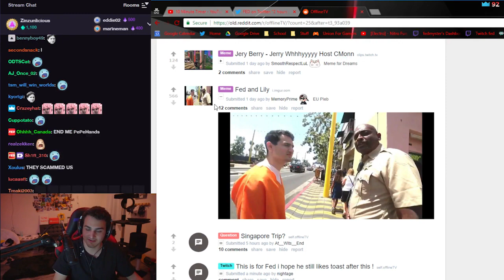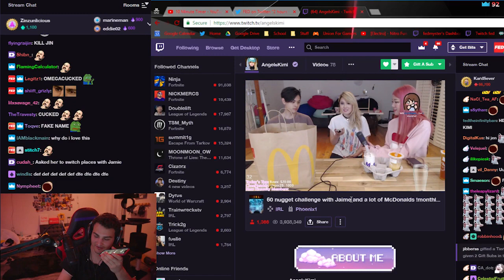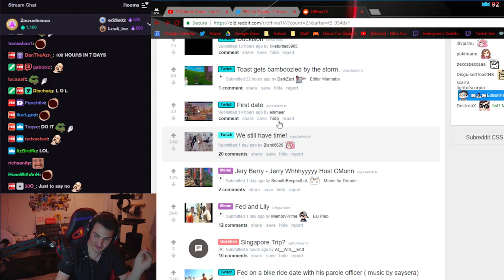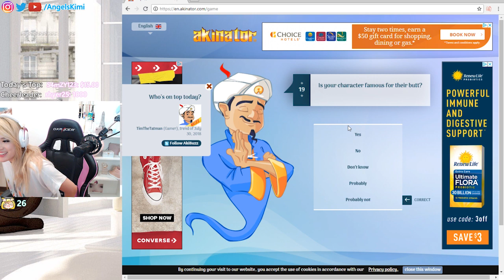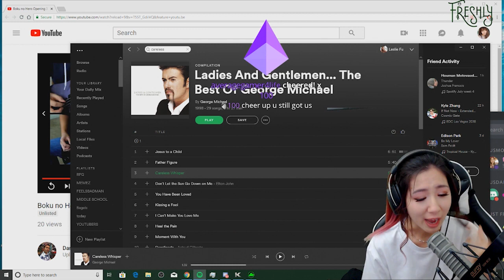Kimi wants to date Fed │Fed is joining Just Friends │Fuslie Future Plans │Twitch Highlights #73